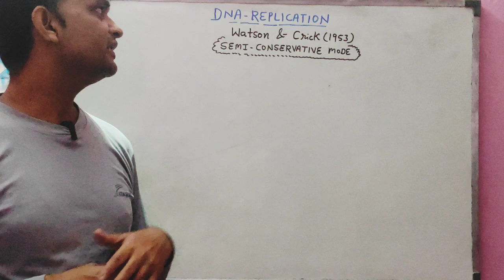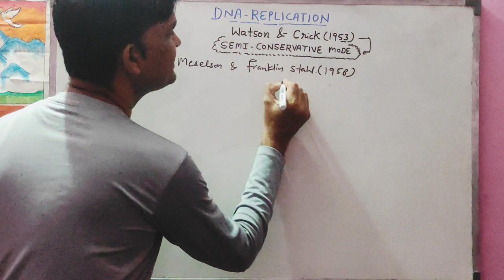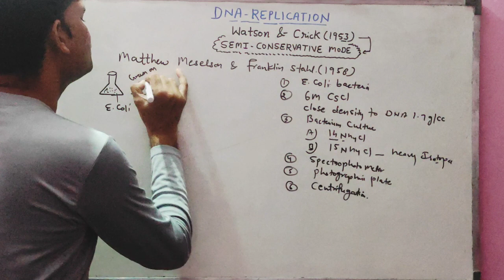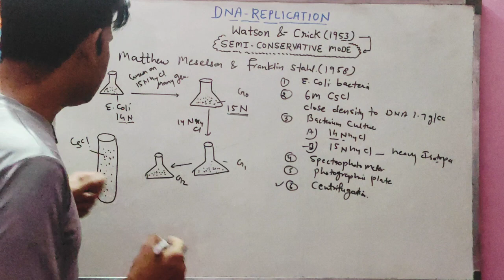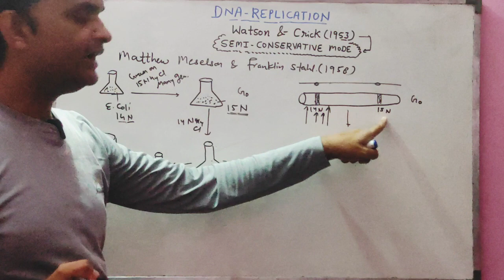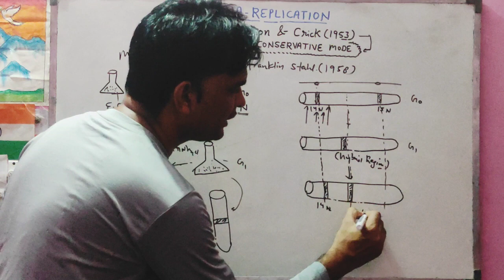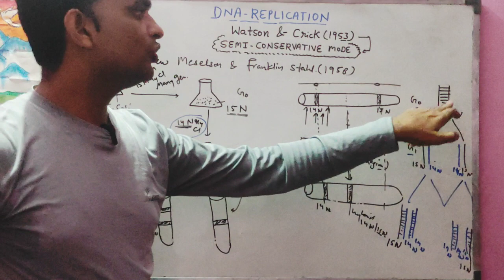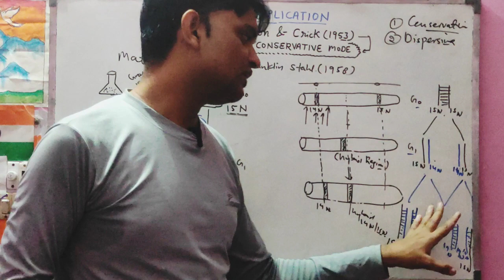DNA replication semi conservative # Meselson and Stahl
DNA replication # Meselson and Stahl experiment # Scheme of semi -conservative mode # how DNA replication occurred// by Dilip Kumar bairwa// how DNA template strands replicate in newly synthesized DNA strands
this video is very supportive and helpful to students as well competitive exams like NEET//AIIMS#semi-conservative#dna replication#meselson and stahl experiment class 12//semiconservative replication of dna